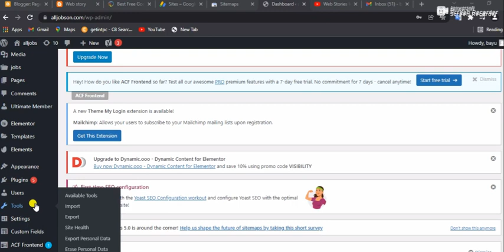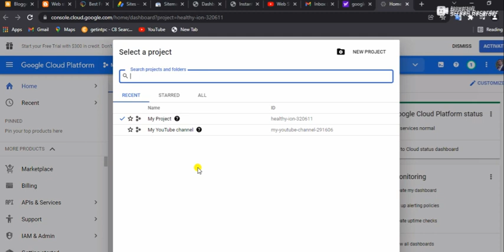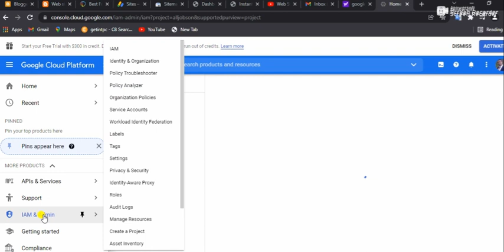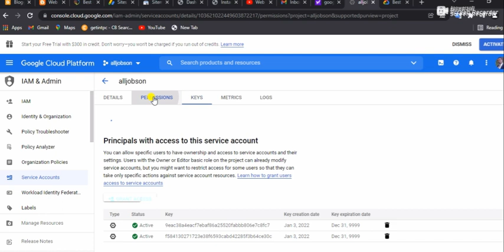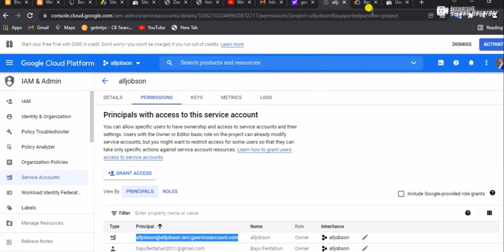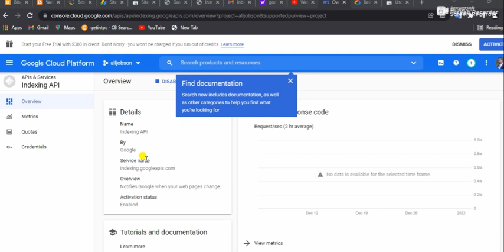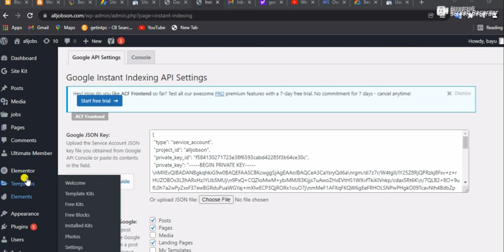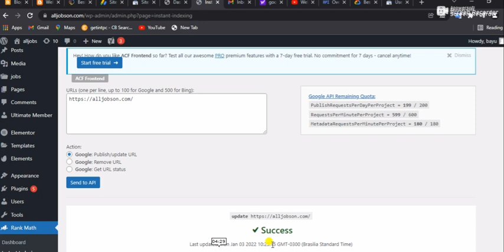how to indexing your website and monetize